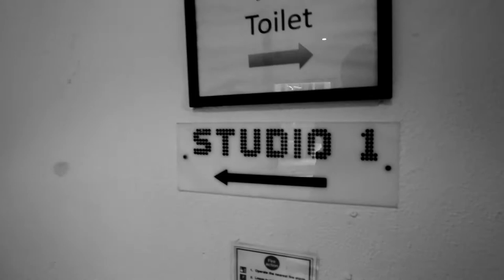MINMAX Beauty - Teaser of 'We Get Our Hands On A Model Recommends'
Hello everybody!

A teaser of our new story: We get our hands on 'A Model Recommends'.

Digital Operator: Curtis Gibson
Photographic Assistant: Eva Haftmann
Behind the scenes filming: Matt Jarvis

xx

Your MINMAX Beauty Team